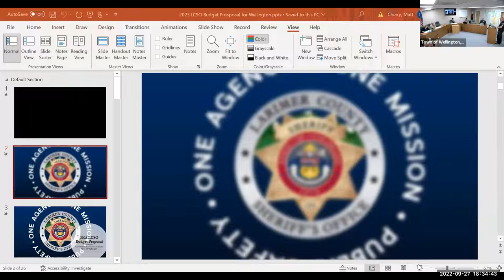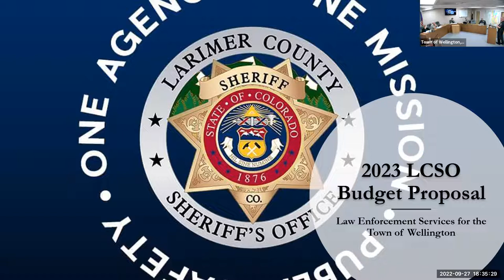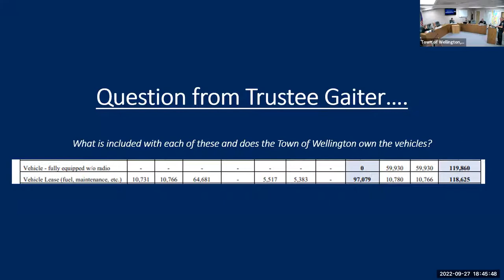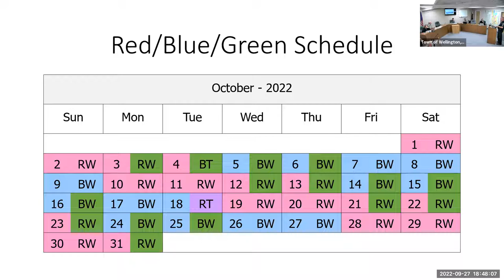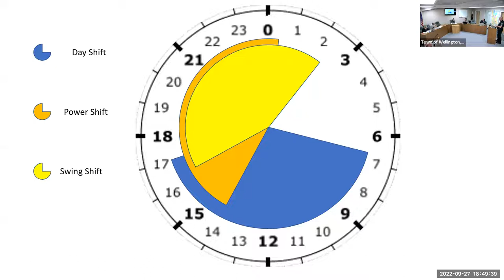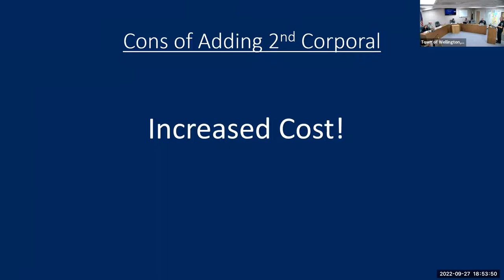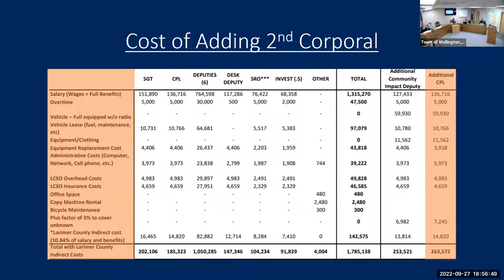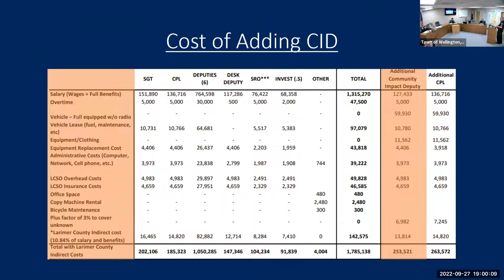Board of Trustees Regular Meeting and Work Session - September 27, 2022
Regular Meeting
A. CALL TO ORDER
1. Pledge of Allegiance
2. Roll Call
3. Amendments to Agenda
4. Conflict of Interest
B. COMMUNITY PARTICIPATION
1. Public Comment
C. PRESENTATION
1. Larimer County Sheriff's Office - 2023 Budget Presentation
 Presentation - Lieutenant Troy Badberg and Sergeant Matt Cherry
D. CONSENT AGENDA
1. Minutes from September 13, 2022 Board of Trustees Meeting
E. ACTION ITEMS
1. Public Hearing: Rezone Request from LI - Light Industrial District to C-2 - Downtown Core
Commercial District on Lot 1 and the north 15 feet of Lot 2, Block 9, Wellington Place 1st Subdivision (8141 First Street)
 Presentation: Cody Bird, Planning Director
2. Ordinance No. 15-2022: An Ordinance Concerning a Rezone Request from LI - Light Industrial
District to C-2 - Downtown Core Commercial District on Lot 1 and the North 15 Feet of Lot 2, Block 9, Wellington Place 1st Subdivision (8141 First Street)

Work Session
1. 2023 Budget - Water CIP
2. 2023 Budget - Sewer CIP